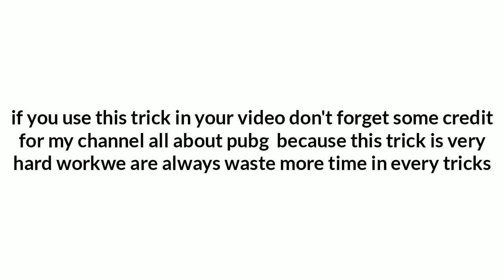How to get in side in vikendi cave new secret glitch 0% people know about this trick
Pubg mobile 0.10 new bug working in vikendi snow map please
Comment if like video how to get in side but
 I have no idea how to get out ?